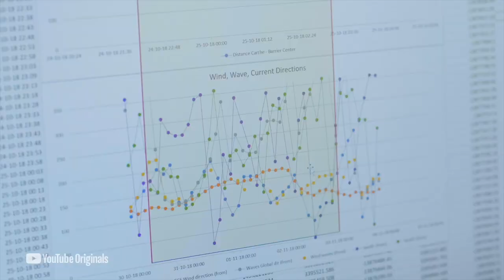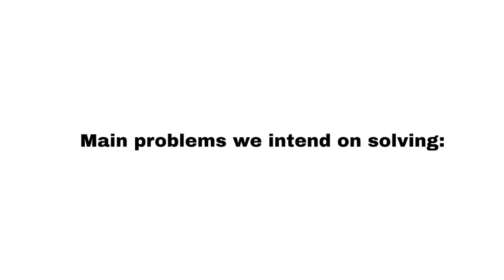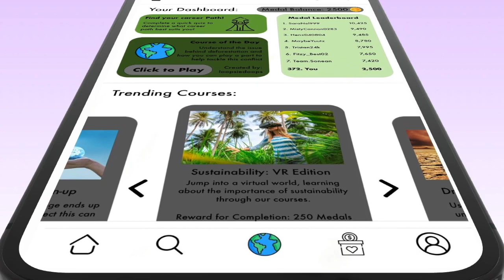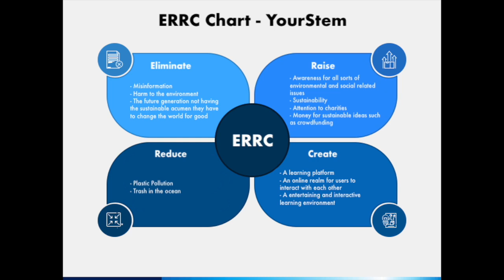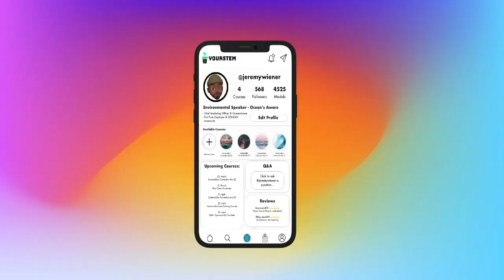YourStem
Yuuto Kistner, Efe-Noel Uenal